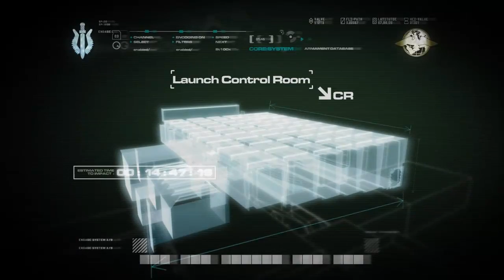Call of Duty 4 Modern Warfare #023 - NAJA ! ein bisschen C4 anbringen [Deutsch] [HD]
Let´s Play Call of Duty 4 Modern Warfare

Infos:
Spiel: Call of Duty 4 Modern Warfare
Entwickler: Aspyr Media, Infinity Ward, Treyarch
Publisher: Activision
Genre: Shooter
USK: Ab 18
Erhältlich für : PC,PS3,XBOX 360, Nintendo DS/Wii,MAC OS X